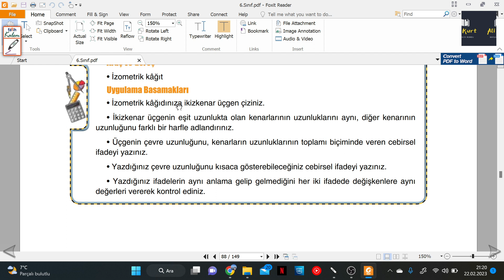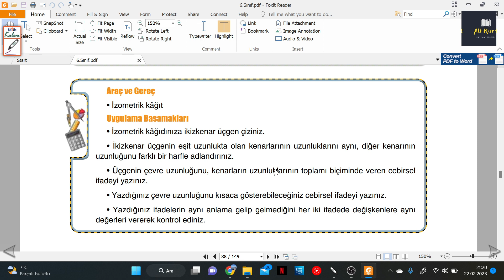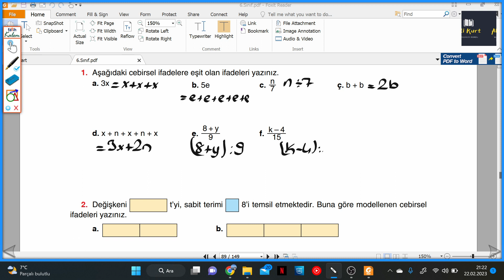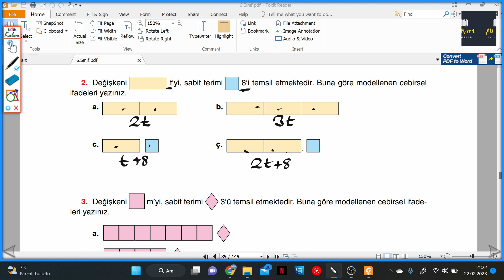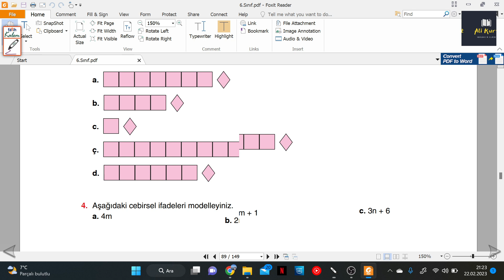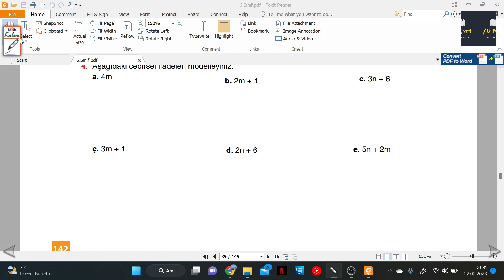6.SINIF KOZA MATEMATİK DERS KİTABI S.140-142 CEBİRSEL İFADELERİN ANLAMI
6.SINIF KOZA MATEMATİK DERS KİTABI S.140-142 CEBİRSEL İFADELERİN ANLAMI ile devam ediyoruz.
6.SINIF KOZA MATEMATİK DERS KİTABI Kitabının ayrıntılı bir şekilde çözümlerini bulabileceğiniz, takıldığınız yerde yorumlarda soru sorabileceğiniz ve cevaplarını bulabileceğiniz bir kanaldır.Berkay Yayınları 6.SINIF KOZA MATEMATİK DERS KİTABI  çözümleri bu kanalda sizlerle beraber olacaktır. Yeni soru çözümleri için takipte kalın...

ders kitabı